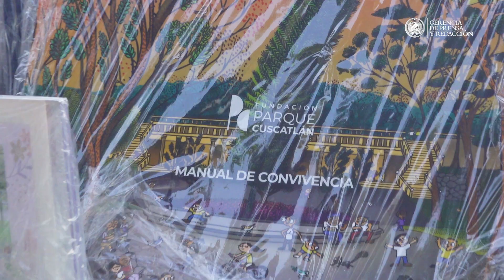Clausura del 1er Congreso Iberoamericano de Parques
Once países iberoamericanos se reunieron durante dos días en el Parque Cuscatlán para intercambiar conocimientos, experiencias y buenas prácticas en la gestión de parques urbanos.
La alcaldía capitalina en conjunto con FUNDAPARC representaron a San Salvador con el exitoso manejo del Parque Cuscatlán.
Durante la ceremonia de clausura se perpetuó el encuentro con el nombramiento de un espacio del Parque Cuscatlán como “Glorieta de Ciudades Iberoamericanas”, en donde se colocó una cápsula del tiempo con objetos representativos de cada capital.